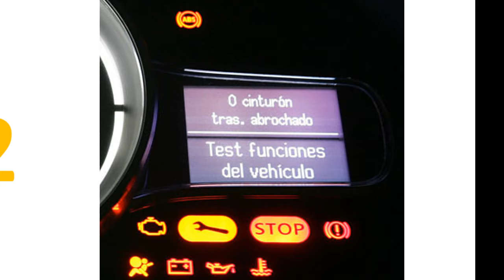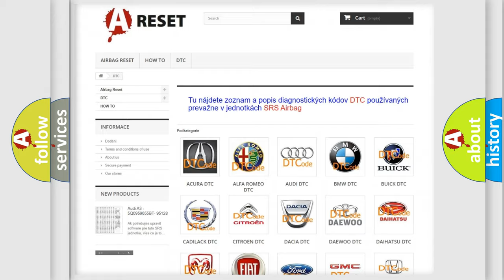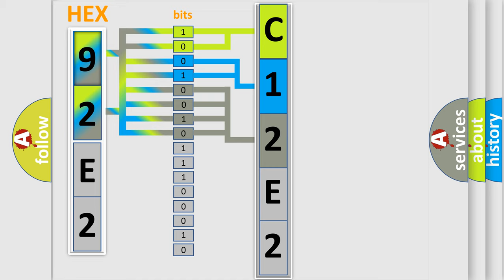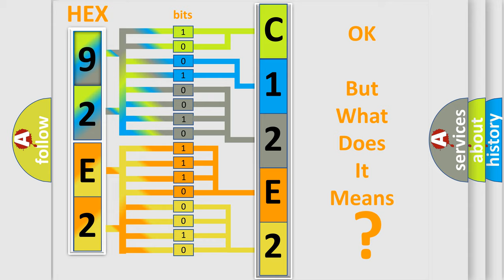DTC GMC C12E2-00 Short Explanation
Contents:
0:21 Basic DTC analysis according to OBD2 protocol standard.
1:48 Insight into programming
2:58 A diagnostically understandable description of the Diagnostic Trouble Code
3:05 Basic error definition

Make:
GMC
Code:
C12E2 00
Definition:
Left Front Enhanced Exterior Lighting System: Signal Calculation Failure
Failure Type: